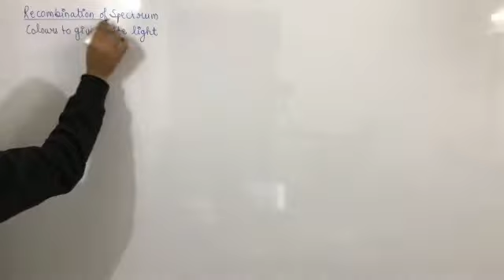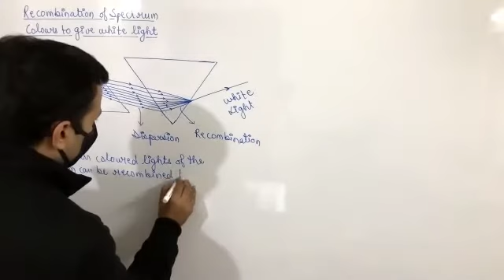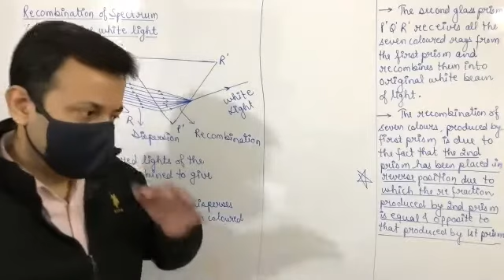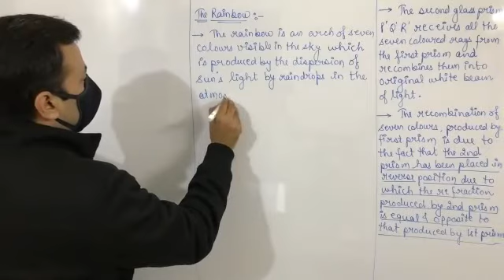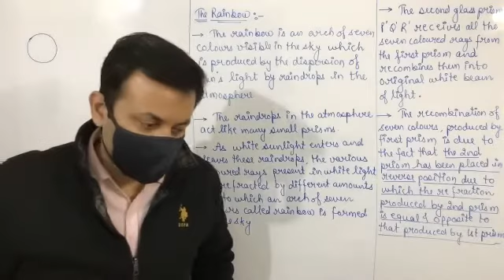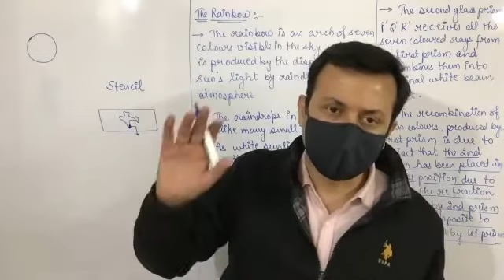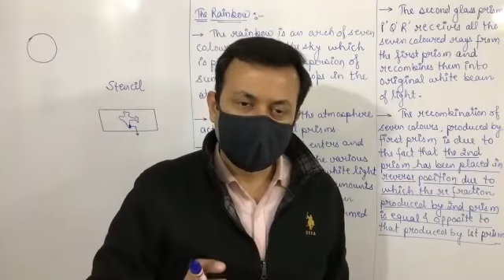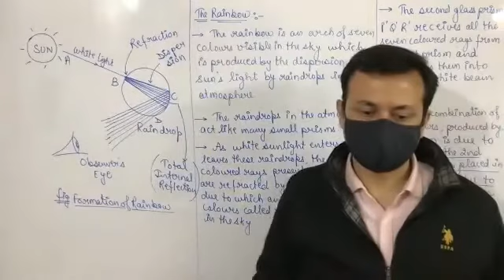Class XA Physics 15th Dec (The Human Eye and The Colorful World)